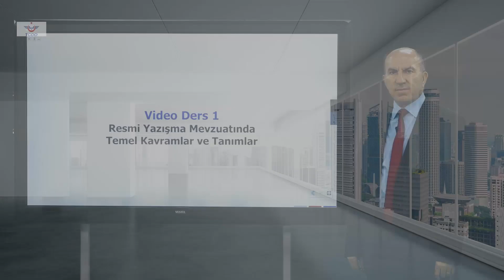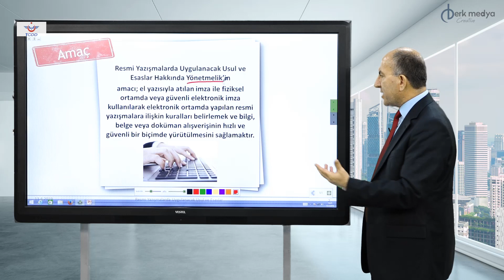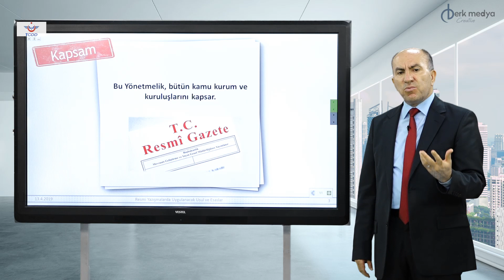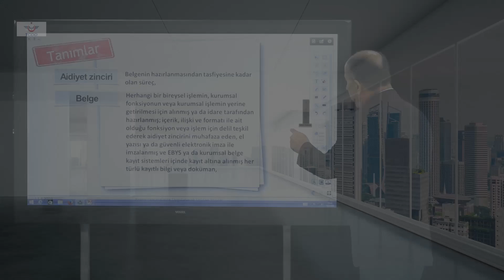TCDD Resmi Yazışma Kuralları Eğitim İçerik Oluşturma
Yapım : Berk Medya Prodüksiyon Eğitim ve Danışmanlık LTD. ŞTİ.